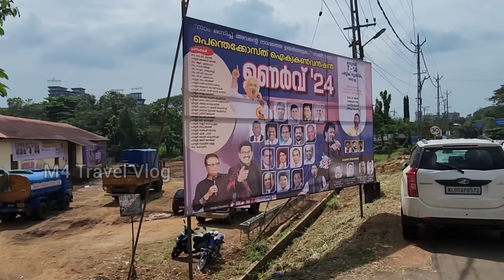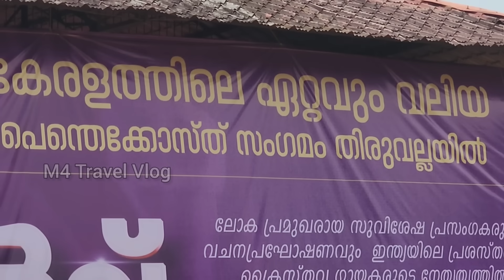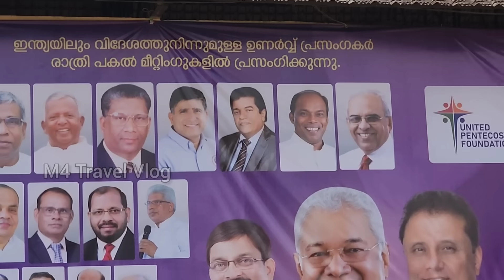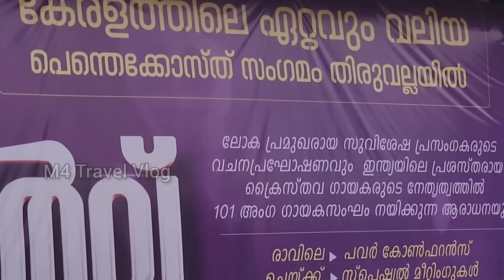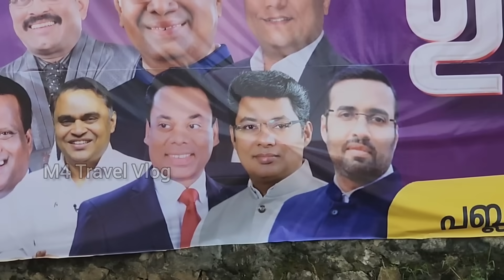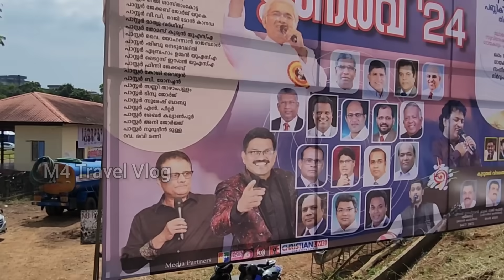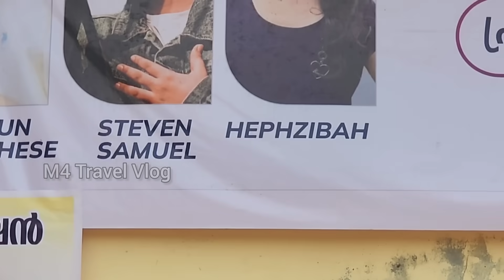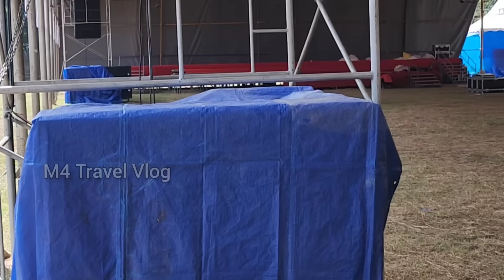ഏറ്റവും വലിയ മീറ്റിംഗ് നായ് തിരുവല്ല നഗരം ഒരുങ്ങി | The Biggest Convention @Thiruvalla Stadium ❤️🙏